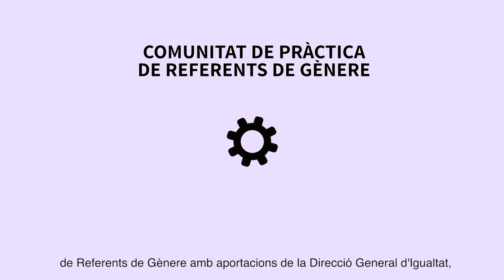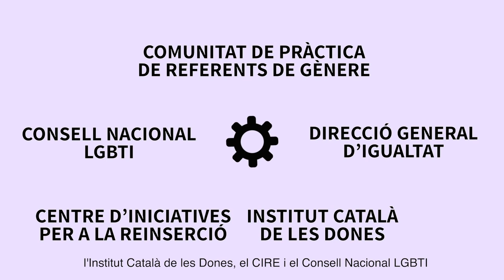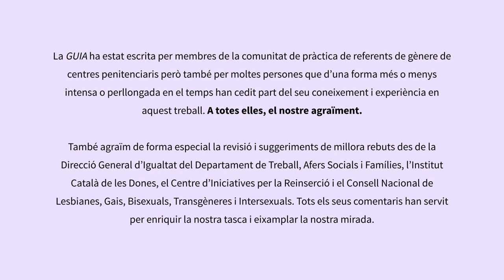Presentació de la “Guia de referents de gènere de centres penitenciaris” sub cat